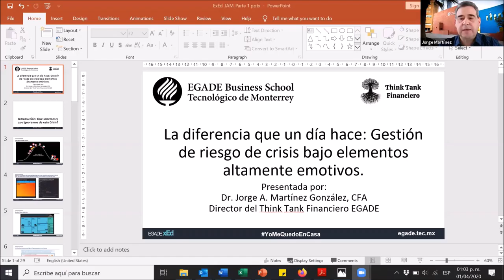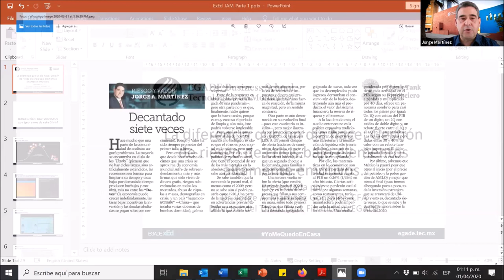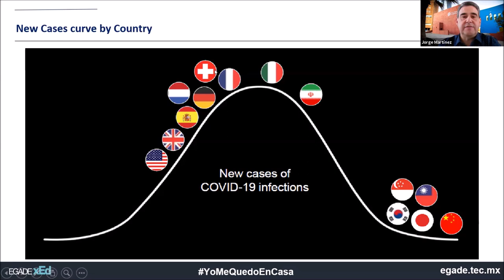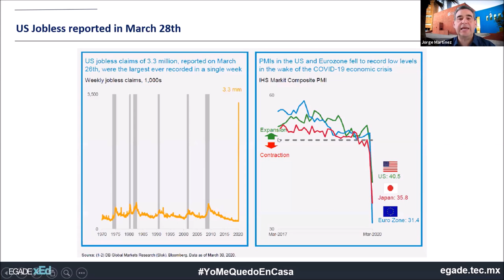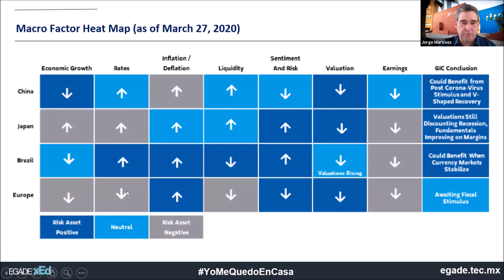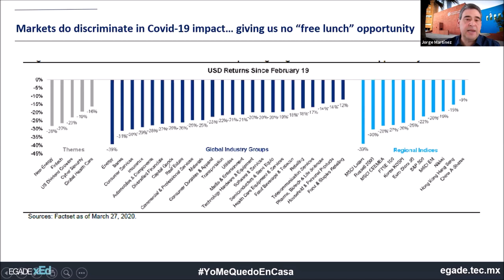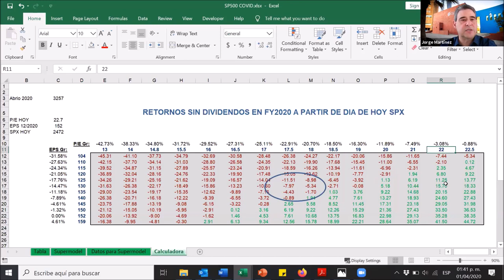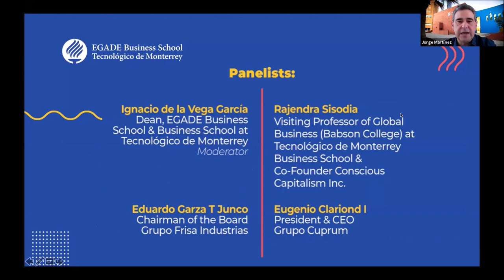Webinar #4 | La diferencia que un día hace: gestión de riesgo de crisis bajo elementos altamente...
Jorge Arturo Martínez, director del Think Tank Financiero de EGADE Business School, presenta el webinar “La diferencia que un día hace: gestión de riesgo de crisis bajo elementos altamente emotivos”.